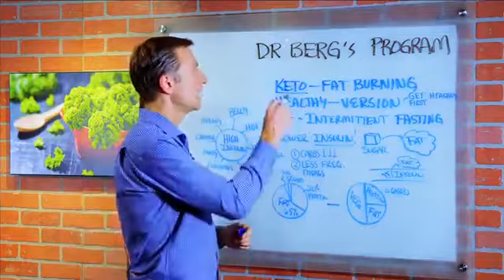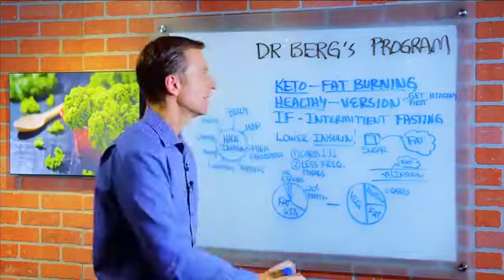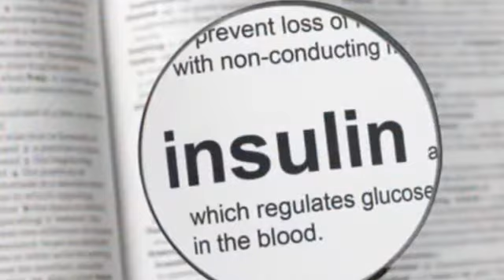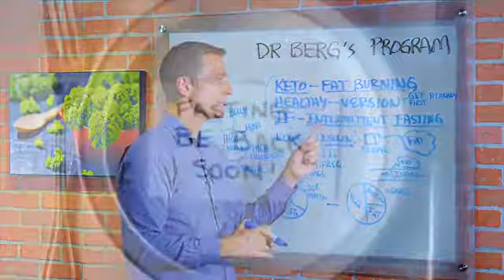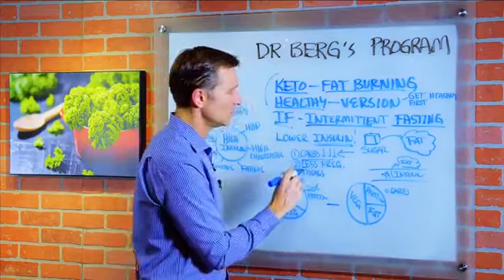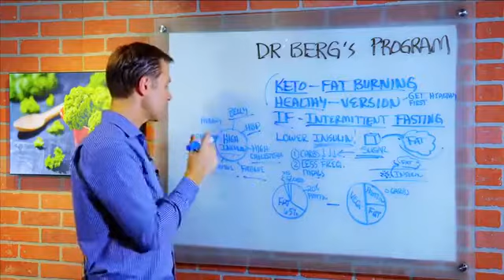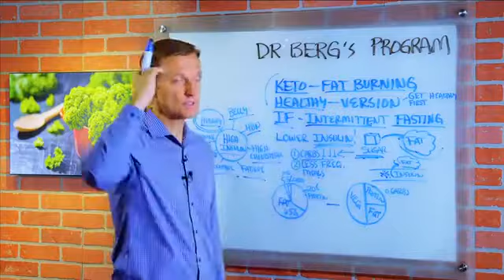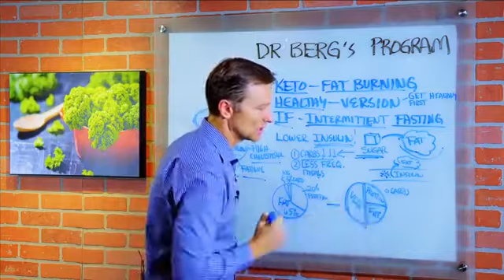KETO BASICS: Dr Bergs Healthy Keto Basics START HERE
19 FREE KETO RECIPES

We use scientific research and proven studies to create personalized ketogenic diet plans that maximize fat burning via the correct calories and macronutrients for each individual.

The customers keto diet plan is available to access immediately after payment.

Here’s what they will get:
Meals that have calorie and macronutrient content tailored to their specific situation and goals.
A downloadable shopping list each week that details every needed ingredient they will need in the upcoming seven days.
Options on how they can customize every meal even more to suit your taste buds.
We’ll show them what to eat every day to reach their goals in the fastest and most enjoyable way.

🍏 Looking for an even better solution? ⚡
🍏 Lose 8 Pounds in 1 Week!

21 DAYS TO A SLIMMER, SEXIER YOU! 💪

🍏 See How To Lose 8 Pounds in 1 Week!

                    FREE Weight-Loss Tips! + KETO & VEGAN  RECIPES